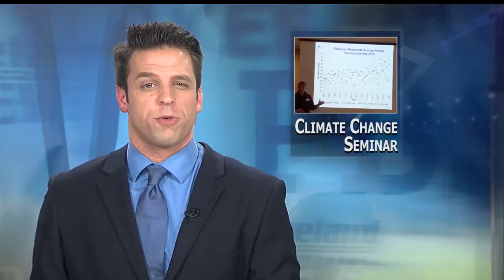Effects Of Climate Change In MN Discussed At Seminar